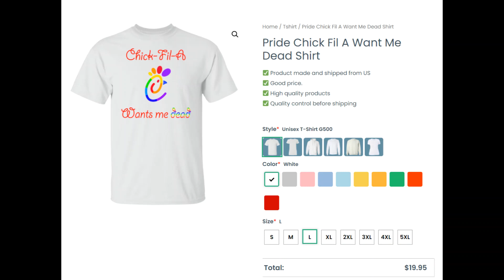Pride Chick Fil A Want Me Dead Shirt